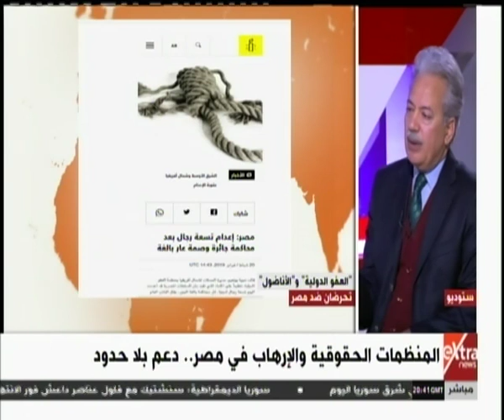نقاط ساخنة| المنظمات الحقوقية والإرهاب في مصر .. دعم بلا حدود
نقاط ساخنة| المنظمات الحقوقية والإرهاب في مصر .. دعم بلا حدود | 21 فبراير 2019

الضيف
د.عصام شيحة المحامي - والأمين العام للمنظمة المصرية لحقوق الإنسان